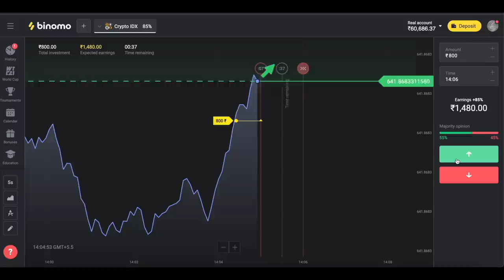Einstein level Army 🔥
0:00 Intro
1:22 First Attack
3:37 Second Attack
5:51 My Attack
9:26 Fourth Attack
12:45 Einstein Attack Tayyab Bhai